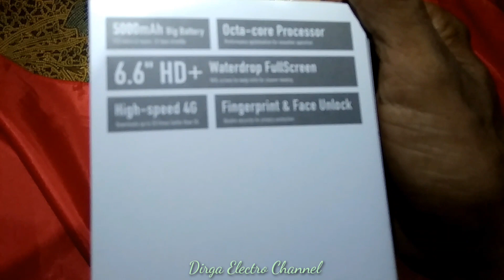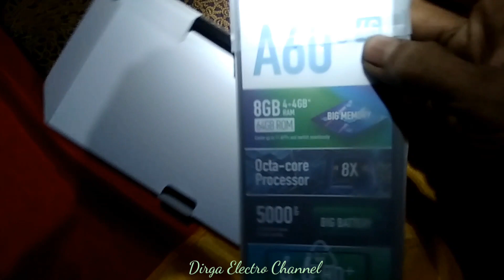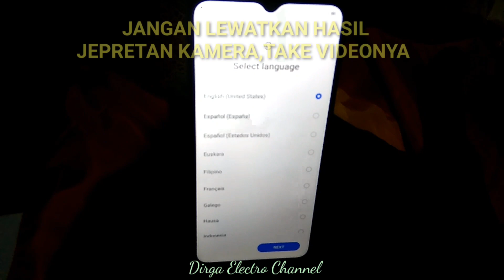PENASARAN ! BENERAN INI HAPE VIRALL??